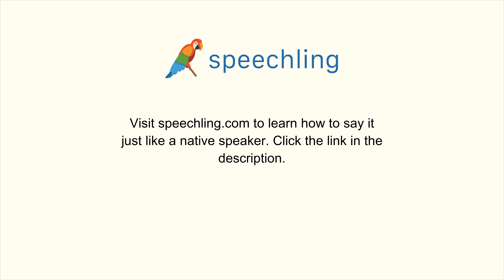ドイツ語で"公園"の発音の仕方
男性コーチ
Park

女性コーチ
Park

公園

公園